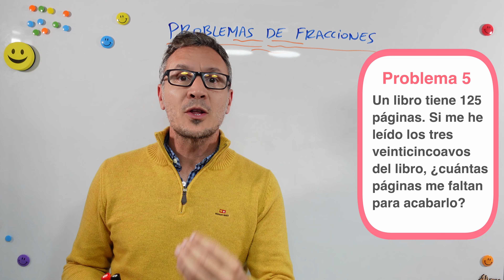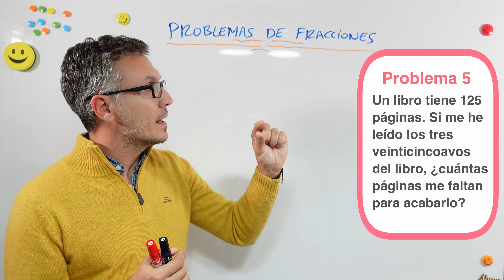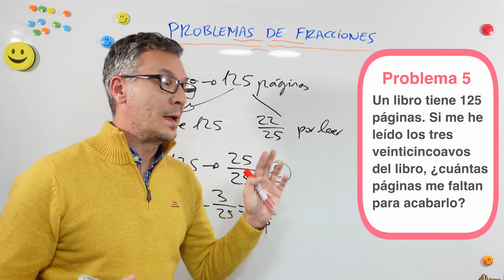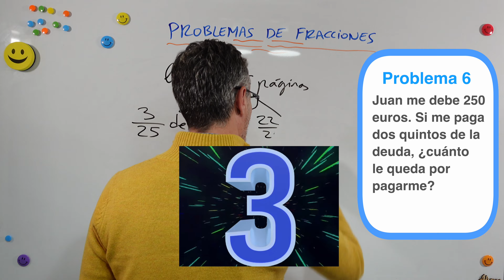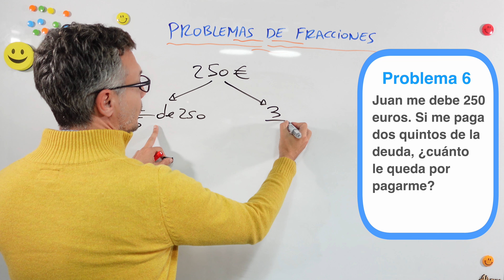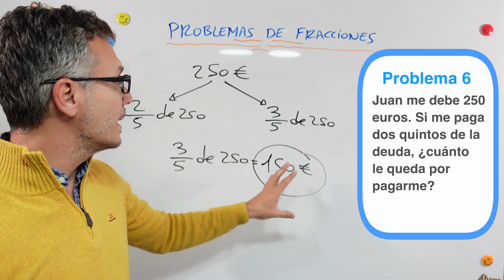Problemas de fracciones - Ejercicios 5 y 6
MATEMÁTICAS | Fracciones | Resolvemos en este vídeo los siguientes dos problemas con fracciones:

Problema 5:
"Un libro tiene 125 páginas. Si me he leído los tres veinticincoavos del libro, ¿cuántas páginas me faltan para acabarlo?"

Problema 6:
"Juan me debe 250 euros. Si me paga los dos quintos de la deuda, ¿cuánto le queda por pagar?"

🟦 Hazte MIEMBRO de nuestro canal para disfrutar de más vídeos, atención preferente en comentarios y muchas más ventajas exclusivas, a la vez que colaboras con academia JAF:

👉 Además de suscribirte a nuestro canal de YouTube, y hacer clic en la campana, si quieres estar al día de nuestros cursos y lecciones; también puedes seguirnos en nuestras redes sociales para estar informado periódicamente de las últimas publicaciones: